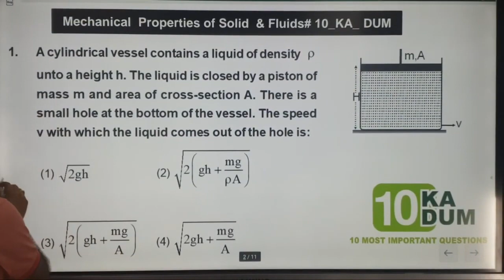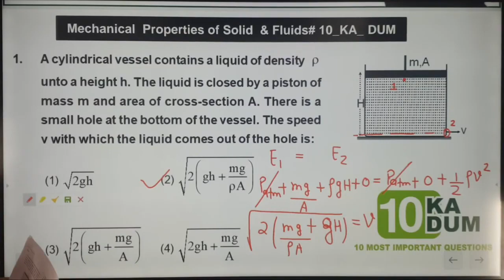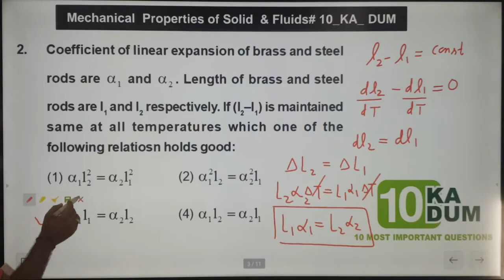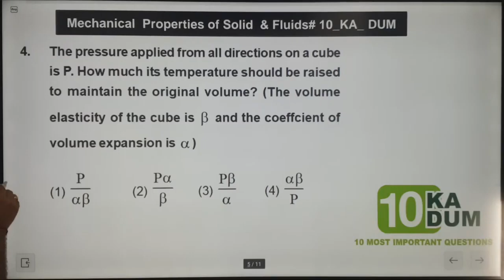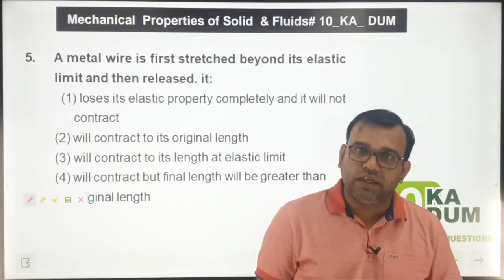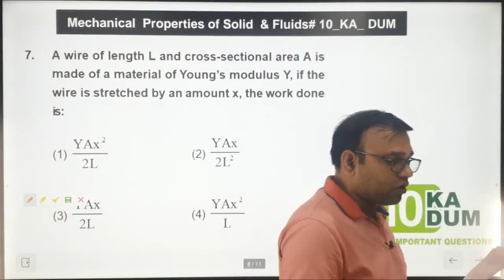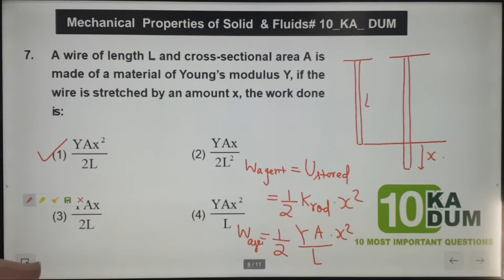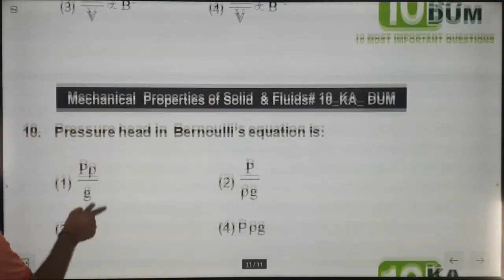10 Important question of mechanical properties of solid and fluids